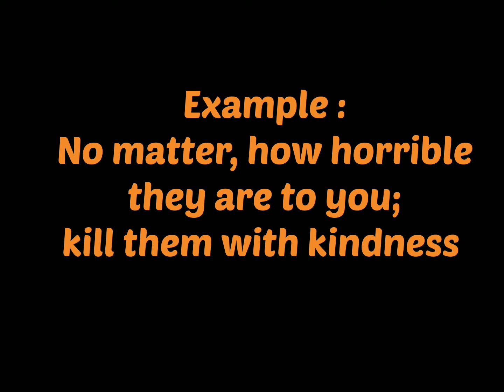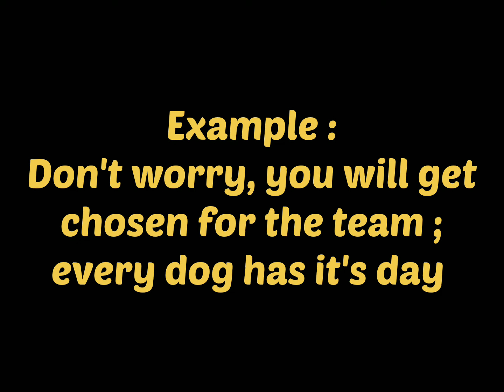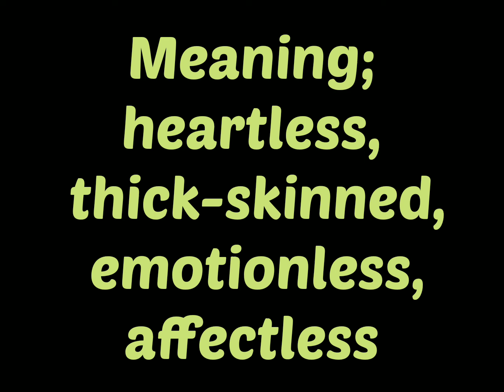Shakespeare's famous idioms#english